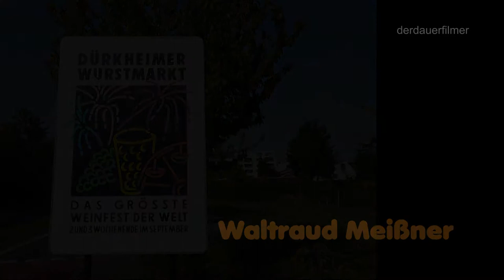Pfalz 2011 - Waltraud Meißner - Lit. Frühschoppen - Dürkheimer Wurstmarkt